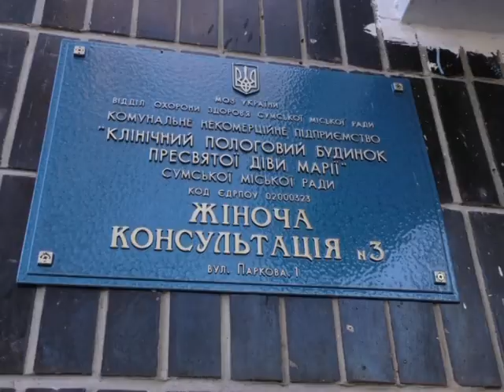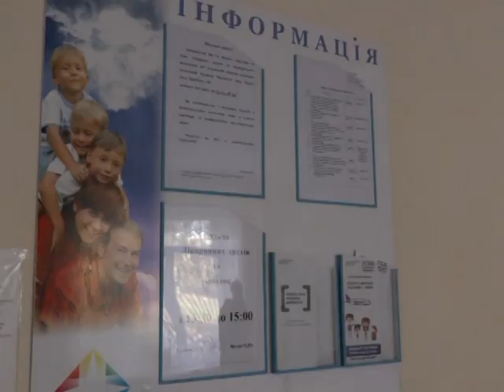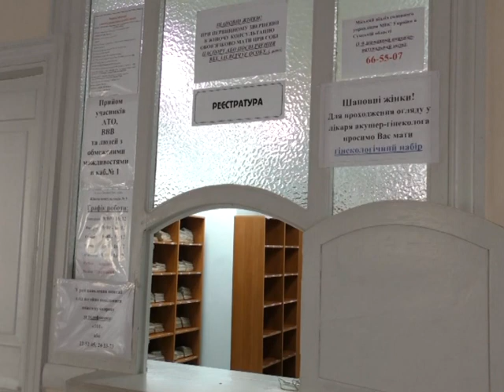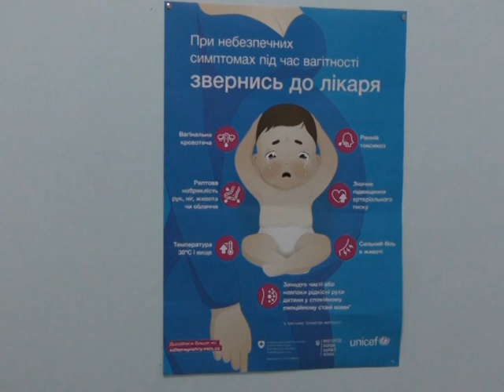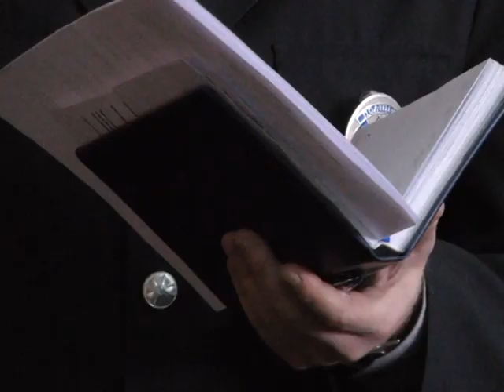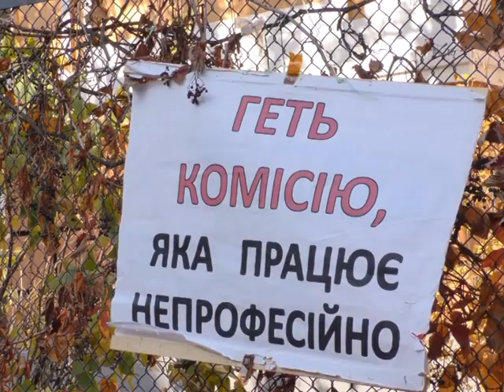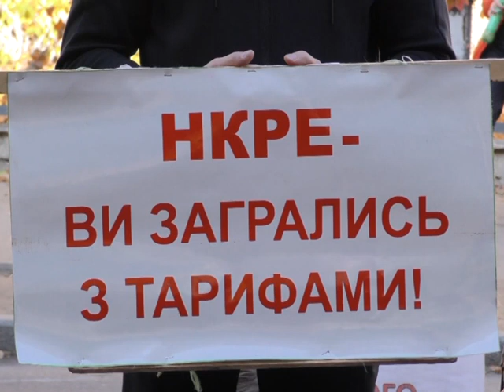Новини 21 жовтня 2019